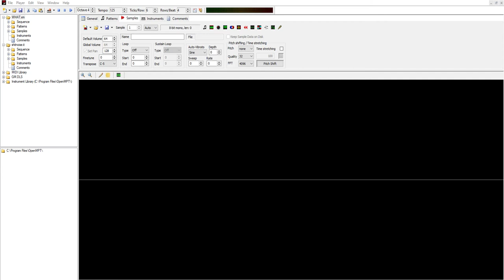OpenMPT's weird never-talked-about feature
no seriously, THIS IS REAL. and fascinating too! imo!
link so you can see for yourself [must use OpenMPT to open xm file]

scriptml:

holy, what the--

Adult Voices, English, James (US). Background, Indoors, Kitchen. CHaracter, Symbols, Peace Symbol.